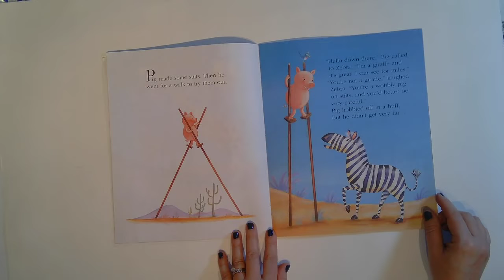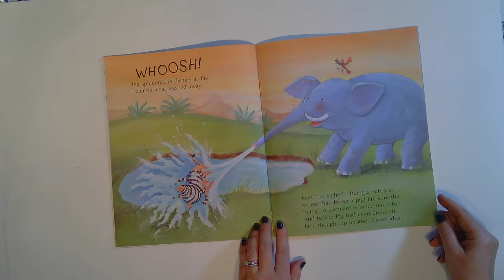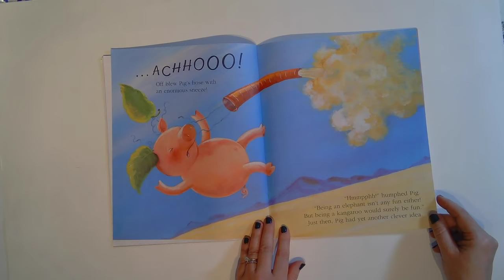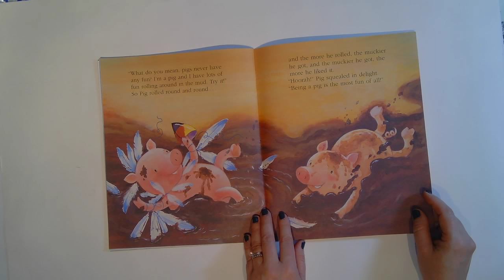Pigs Can't Fly!